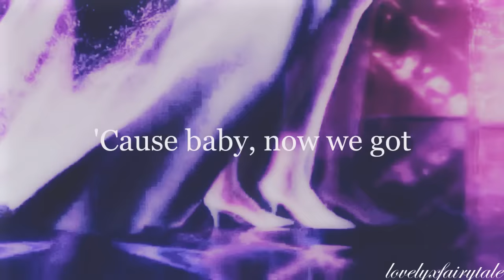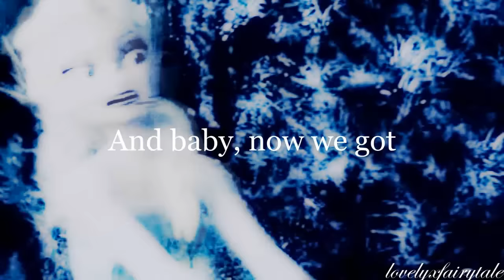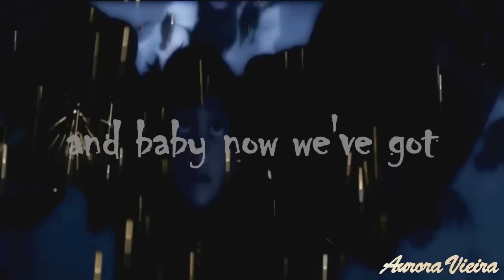「▫ Ｎ０ＮＤＩＳＮＥＹ▫」_Bad Bloodᴹᴱᴾ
Hi diamond and. FINALLY! The full MEP!!! This MEP was open in June!! And just now I have full!!! Anyaway thank you for all the amazing editors for participating in this MEP I´m so happy and thank Mila Chan and New Day to close the MEP :3

Parts:
1- Mila Chan
2- Hiccup Horrendos Haddock
3- XxAlicexX
4- LovelyxFairytale
5- Miku Frost
6- Vanessa Black
7- New Day
8- Heidi April
9- SparkleBrighter . {Broke Computer}
10- Pretty Diamond (me)

Ready for another MEP? Coming soo ;)

~diamond